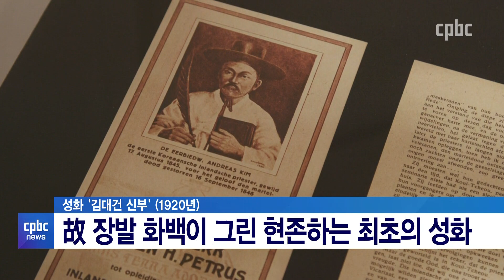'영혼의 벗 김대건 최양업을 만나다' 전 개막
올해 나란히 탄생 200주년을 맞은
한국인 첫 번째 사제와 두 번째 사제죠.

성 김대건 안드레아 신부와
가경자 최양업 토마스 신부.

두 사제의 삶과 영성을 묵상할 수 있는
특별 전시회가 열리고 있습니다.

후원문의, 매일미사 지향 신청 : 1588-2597
카카오톡 플러스친구 : cpbc TV